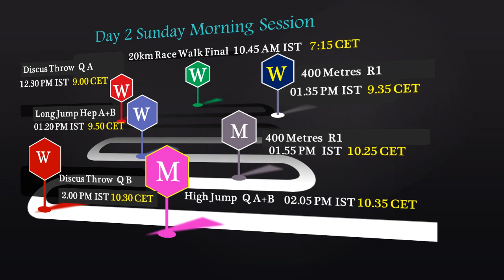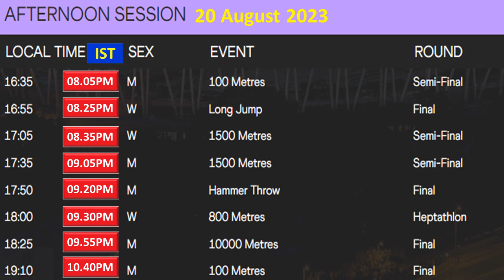World Athletics Championships 2023 - Day 2 Live Schedule